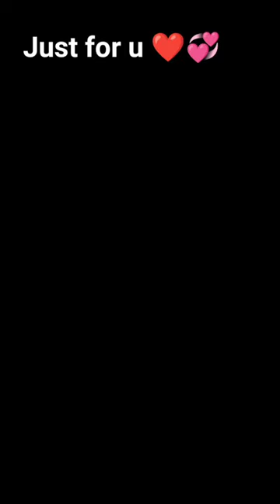just for u ❤️❤️revanth vlogs and gaming#viral#